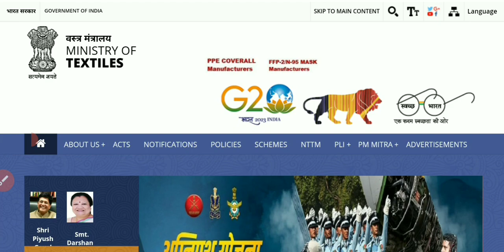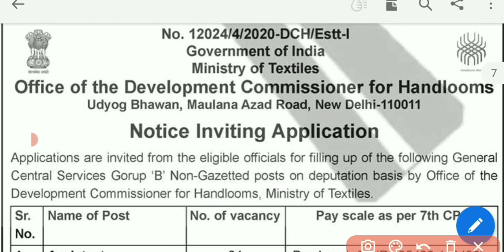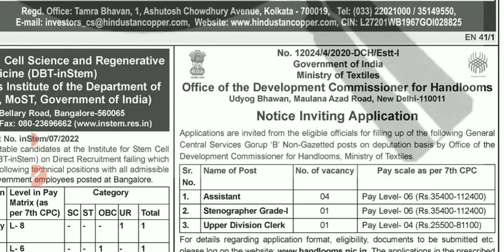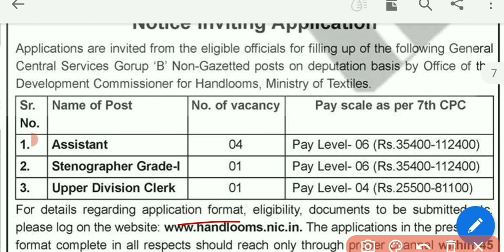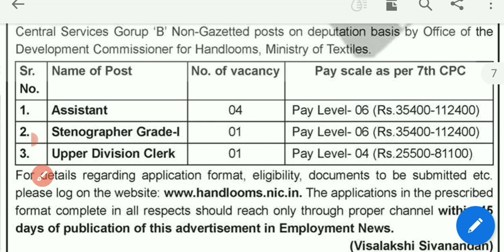Ministry of Textile Assistant, Udc & Stenographer Recruitment 2023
crackcompetitionrg

GS Lucent Book 2022 Edition ⬇⬇⬇⬇⬇⬇
( Hindi Medium)